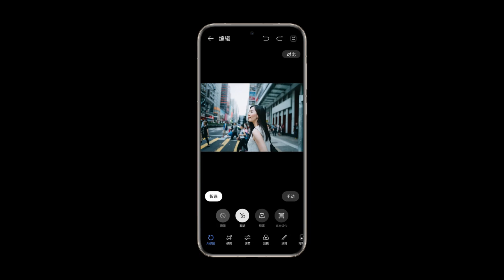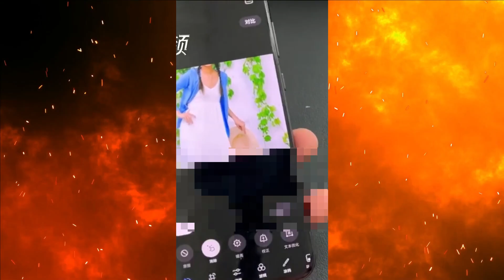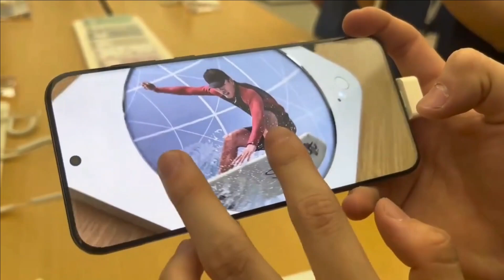Privacy Under Threat - Huawei Pura 70 Ultra Camera AI Concern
The truth behind the Huawei Pura 70 Series AI Camera's alleged privacy concerns. We'll debunk myths and misconceptions surrounding this innovative camera technology, shedding light on the robust privacy measures implemented by Huawei.

Cheers
Sidzai Tech :)